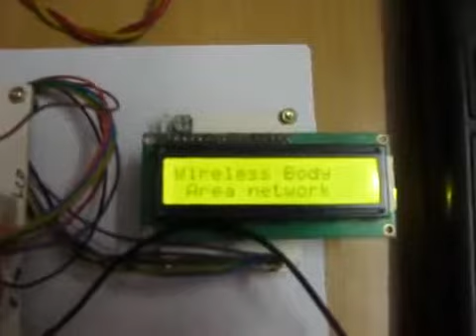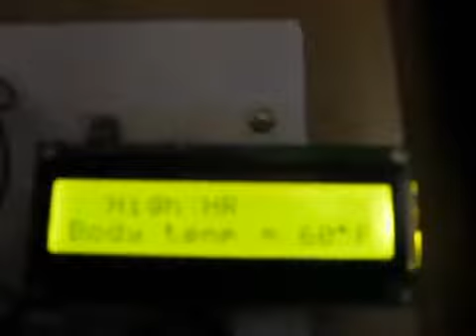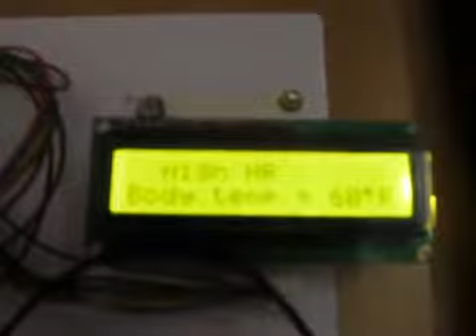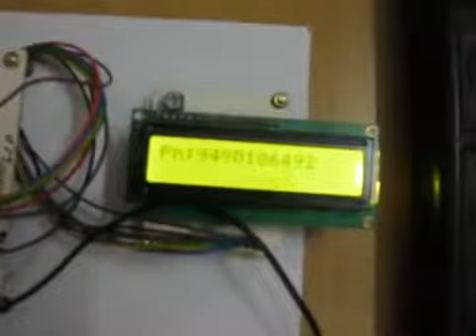Wireless body area network for medical supervision